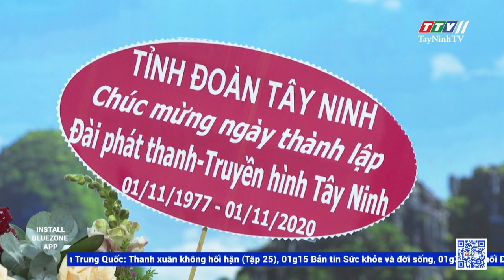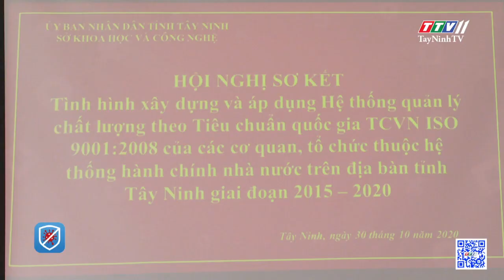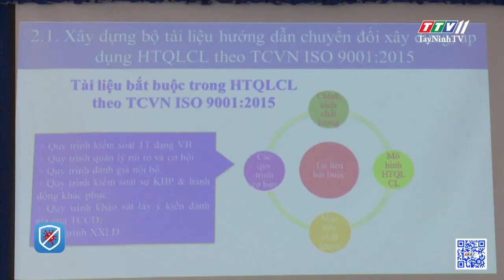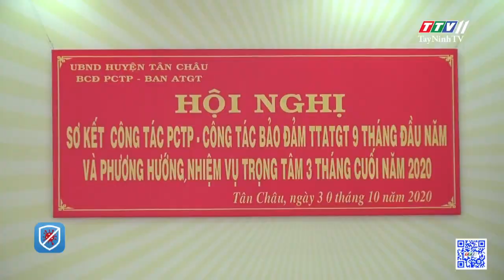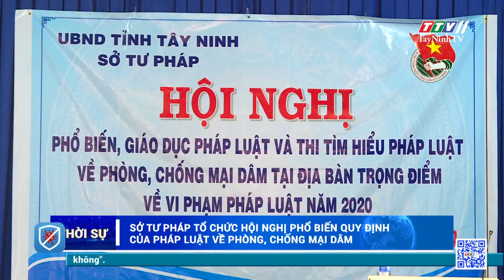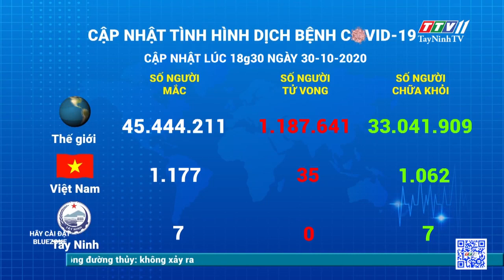Thời sự Tây Ninh 30-10-2020 | Tin tức hôm nay | TayNinhTV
- Hội nghị báo cáo viên tháng 10 năm 2020.
- Đài PT-TH Tây Ninh- Họp mặt kỷ niệm 43 năm thành lập và phát triển.
- Tỉnh đoàn chúc mừng kỷ niệm 43 năm Ngày thành lập Đài Phát thanh và Truyền hình Tây Ninh
- HĐND thị xã Hòa Thành họp thống nhất nội dung chương trình kỳ họp thứ 19 khóa XI, nhiệm kỳ 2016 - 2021.
- HĐND huyện Gò Dầu  họp thống nhất nội dung chương trình kỳ họp thứ 13  khóa XI, nhiệm kỳ 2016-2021.
- Sở Khoa học và Công nghệ sơ kết tình hình áp dụng Hệ thống QLCL theo Tiêu chuẩn quốc gia TCVN ISO 9001:2008.
- Ban chỉ đạo kiểm tra tiến độ xây dựng Nông thôn mới tại Trảng Bàng.
- Tân Châu sơ kết công tác phòng chống tội phạm, công tác đảm bảo trật tự an toàn giao thông 9 tháng đầu năm 2020
- Thành phố Tây Ninh phát động tháng cao điểm “Vì người nghèo”
- Sở Tư pháp tổ chức Hội nghị phổ biến Quy định của pháp luật về phòng, chống mại dâm.
- Tuổi trẻ Tây Ninh trao tiền ủng hộ đồng bào miền Trung.
- Cập nhật tình hình dịch bệnh Covid-19
- Biên phòng Tây Ninh: Thưởng nóng 10 triệu đồng cho Đội đặc nhiệm.